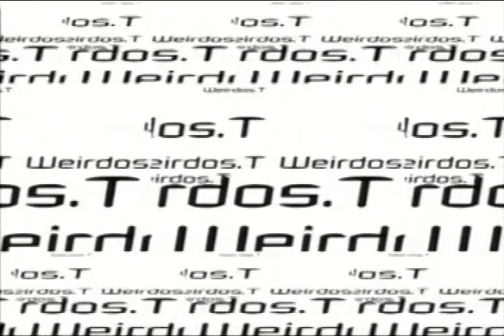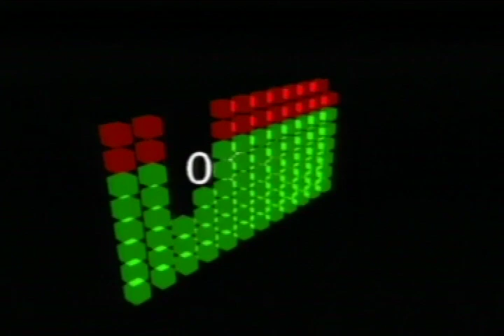Weirdos.TV episode 1303 - This is Getting Disgusting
With special guest co-host Jon Yodice, featuring our interpretation of the classic Roches' song "No Shoes" (Remastered from season 3)